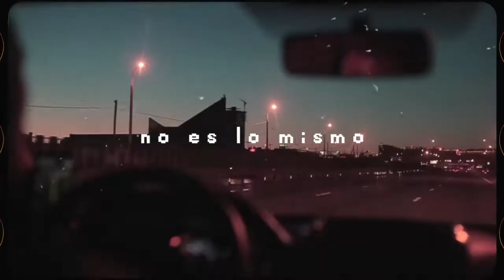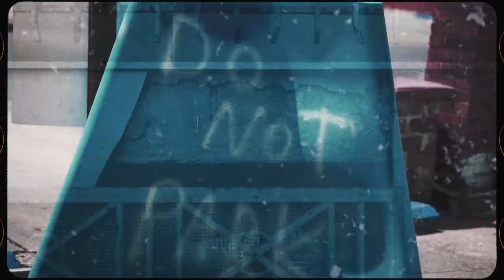Not The Same{pt. 1} // Pastor Tyler Sterban